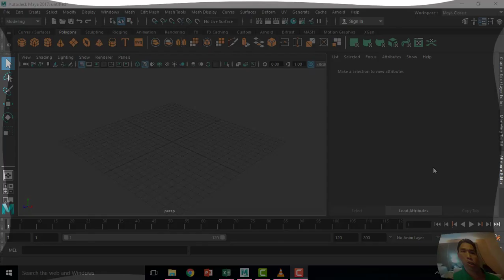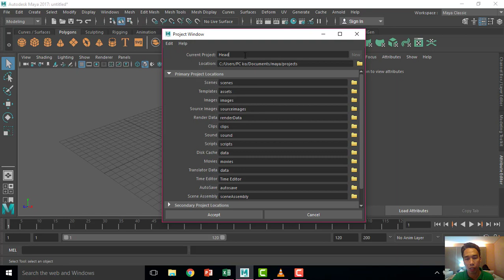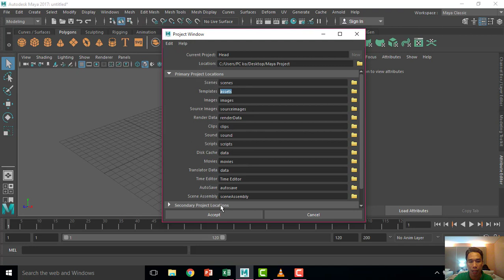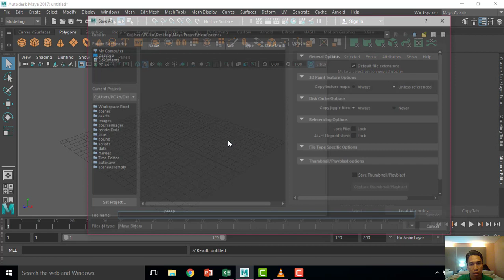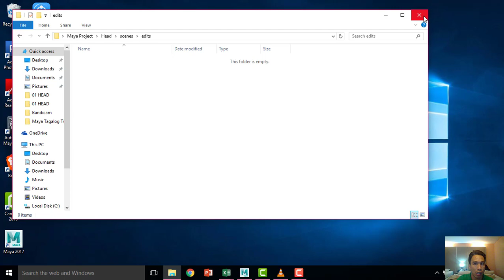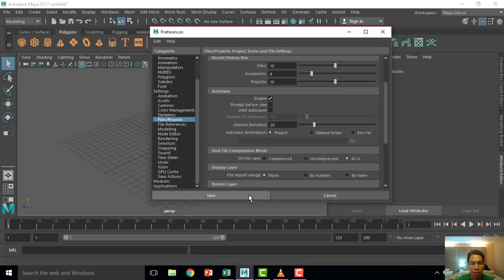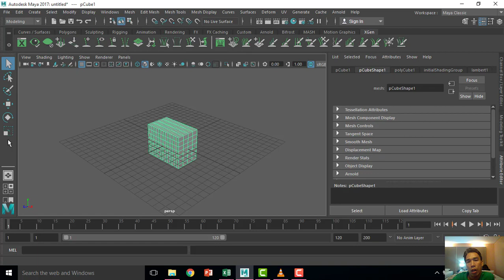Maya Tagalog Tutorial Lesson 02 Save shelves folder